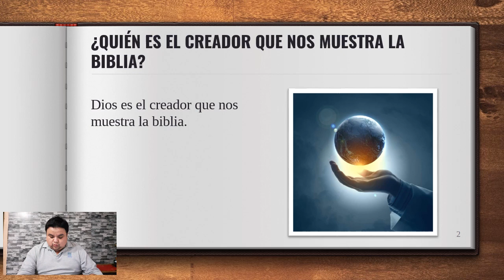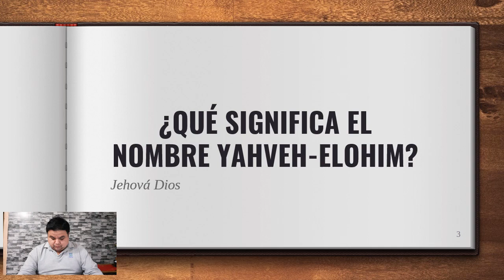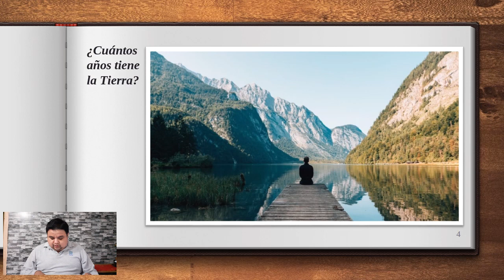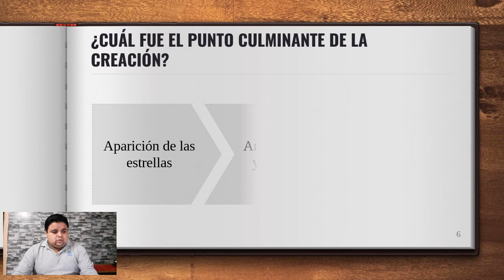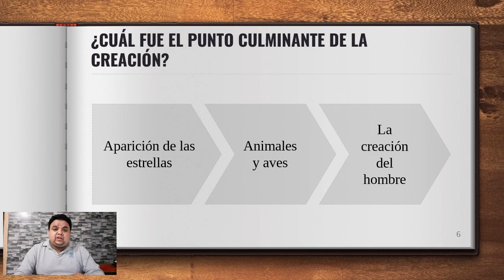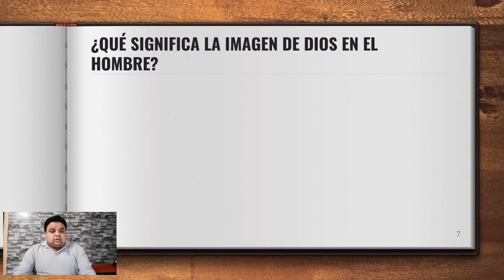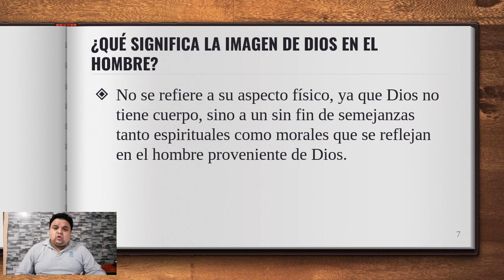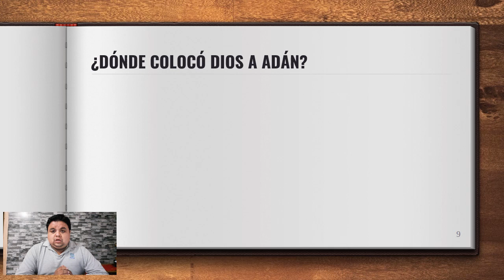Estudio Bíblico: La Creación - Hno. Simón Reyes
Nuestro único deseo y visión es predicar la palabra del Señor y edificar las vidas de todo aquel que se tope con nuestro contenido. Te invitamos a seguir navegando por nuestras redes y a compartir con otros esta bendición.

Recuerda utilizar nuestro hashtag Edificatuvida15 para que podamos ver el contenido que compartes y llena el corazón.

Un abrazo de parte de toda la Iglesia Pentecostal Nazareth Isla de Maipo
(La iglesia del 15!)